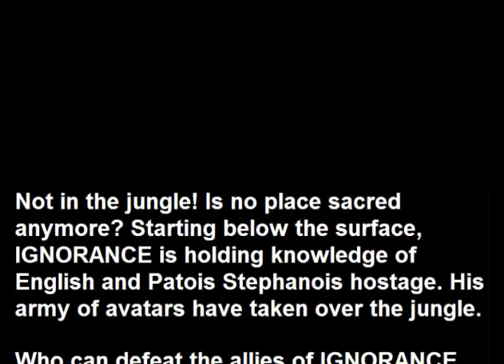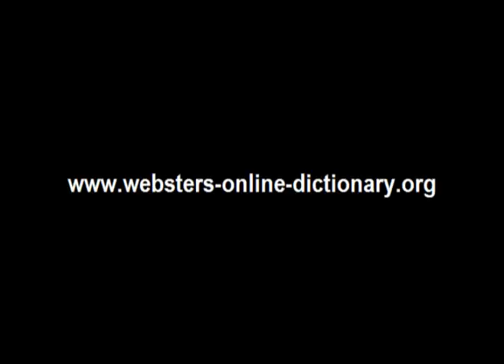Webster's Patois Stephanois - English 3D Jungle Adventure